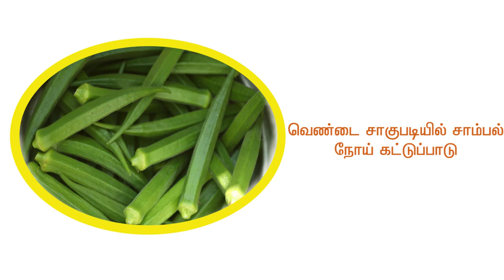வெண்டை சாகுபடியில் சாம்பல்நோய் கட்டுப்பாடு பற்றிய தகவல் | Powdery mildew management in Bhendi Crops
வெண்டை சாகுபடியில் சாம்பல் நோயின் அறிகுறிகளாக இலையின் மேல் மற்றும் கீழ் பரப்புகளில்  சாம்பல் நிறமாக தூள் தூவியது   போன்று காணப்படும். இலையினை  தட்டி விடும் போது சாம்பல் பரவுவது போன்று காணப்படும்.  வறண்ட வானிலையில் போது   சாம்பல் நோய் பாதிப்பு உடனே  ஏற்படும் வாய்ப்பு அதிகம். இலையின் மேல் மற்றும் அடிப்பரப்புகளிலும்  சாம்பல் நோய் காணப்படும். சாம்பல் நோய் தொடர்ந்து அதிகம் ஏற்படும் போது  மஞ்சள் தேமல் நோய் ஏற்படும்  வாய்ப்புள்ளது.சாம்பல் நோயின்  பாதிப்பு அதிகமாக ஏற்படும் போது அதிகமான மகசூல் இழப்பு ஏற்படும். சாம்பல் நோயினை சரி செய்வதற்கு   நனையும் கந்தகத்தூள் மற்றும் ட்ரைடிமார்ப் பூஞ்சணக்கொல்லி மருந்துகளை  பயன்படுத்த வேண்டும். ஒரு லிட்டர் நீரில் 2 கிராம்  நனையும் கந்தகத்தூள் கலந்து  தெளிக்க வேண்டும்.  இந்நோயின் தாக்கம் மீண்டும் ஏற்பட்டால்   ஒரு லிட்டர் நீரில் 1.5 கிராம்  ட்ரைடிமார்ப் மருந்தை கலந்து 10-15 நாட்கள் இடைவெளியில் தெளிப்பதன் மூலம் இந்நோயை கட்டுப்படுத்தலாம்.சாம்பல் நோயினை  கட்டுப்படுத்துவதன்  மூலம் தரமான காய்களை அறுவடை செய்து  மகசூலினை  அதிகரிக்கலாம்.மேலும் தகவல் பெற 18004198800 என்ற எண்ணை தொடர்பு கொள்ளவும். நன்றி.